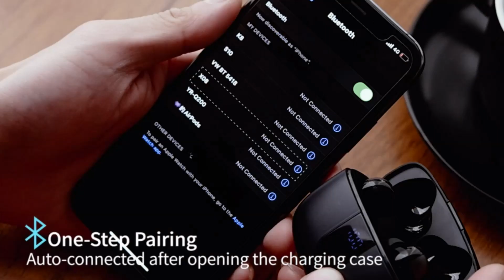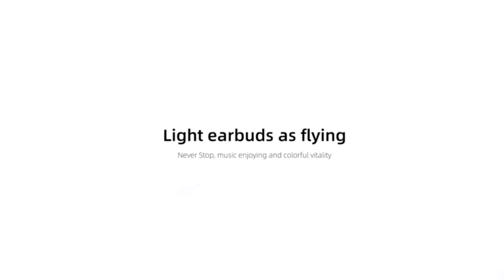Electronics›Headphones, Earbuds & Accessories›Headphones & Earbuds›Earbud Headphones.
TAGRY Bluetooth Headphones True Wireless Earbuds 60H Playback LED Power Display with Wireless Charging Case IPX5 Waterproof in-Ear Earbuds with Mic for TV Smart Phone Computer Laptop Sports
Beats Solo3 Wireless On-Ear Headphones - Apple W1 Headphone Chip, Class 1 Bluetooth, 40 Hours of Listening Time, Built-in Microphone - Black (Latest Model)
Beats Flex Wireless Earbuds – Apple W1 Headphone Chip, Magnetic Earphones, Class 1 Bluetooth, 12 Hours of Listening Time, Built-in Microphone - Smoke Gray
Sony LinkBuds S Truly Wireless Noise Canceling Earbud Headphones with Alexa Built-in, Bluetooth Ear Buds Compatible with iPhone and Android, Black
TOZO A1 Mini Wireless Earbuds Bluetooth 5.3 in Ear Light-Weight Headphones Built-in Microphone, IPX5 Waterproof, Immersive Premium Sound Long Distance Connection Headset with Charging Case, Black.